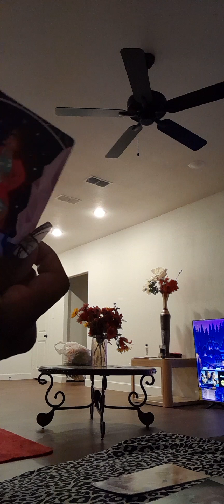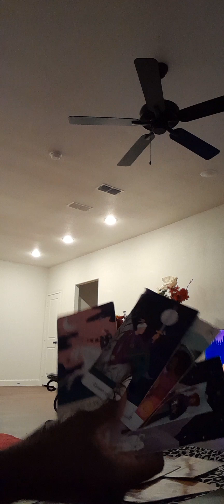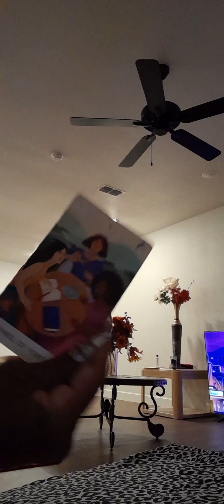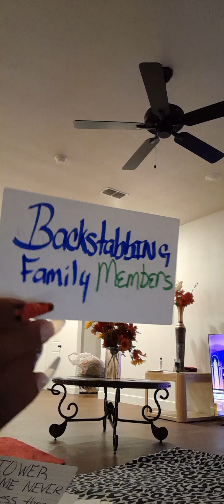GENERATIONAL READIN WHAT EVER SETUP UR FAMILY DID ITS A BOOMERANG EFFECT × TEN 🔟 WATCH THIS 💥💥💥🙊